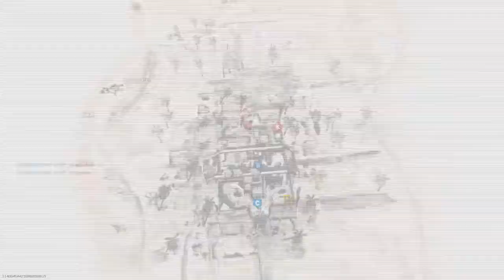Call of Duty® Modern Warfare Dominating Shoot House